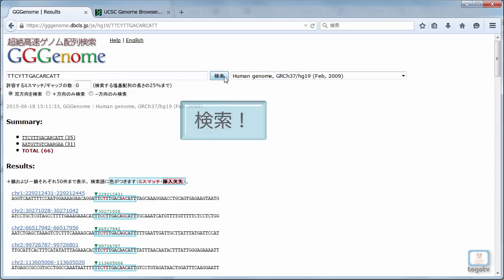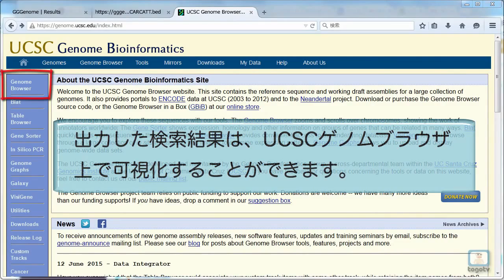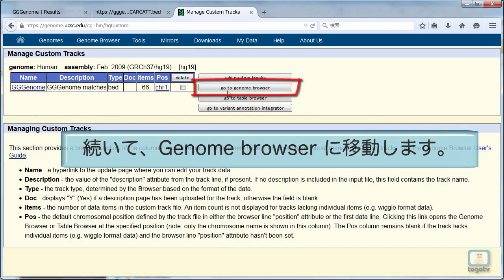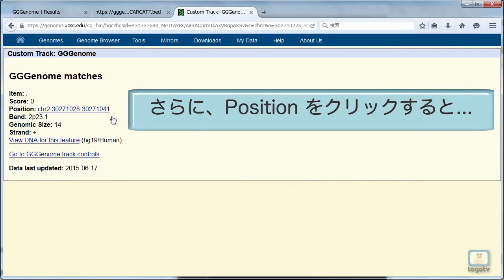GGGenome 《ゲゲゲノム》 で転写因子結合サイトを検索してゲノムブラウザに表示する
GGGenome は塩基配列を高速に検索することができるツールです。代表的なモデル生物のゲノムまたは転写産物のデータベースを対象に検索できます。今回は、応用編として、N (any), R (A or G), Y (C or T) 等のあいまいな塩基を含む配列の検索方法と、その検索結果をUCSCゲノムブラウザ上で可視化する方法について紹介します。
 【ダイジェスト】下記のリンクをクリックするとその場面から再生されます。
 0:34 基本的な検索方法
1:24 出力結果をUCSCゲノムブラウザで可視化